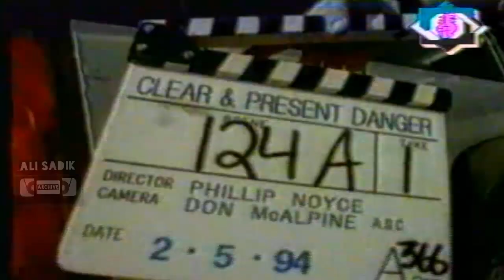عالم السينما / تقديم / مها عدنان / 2001